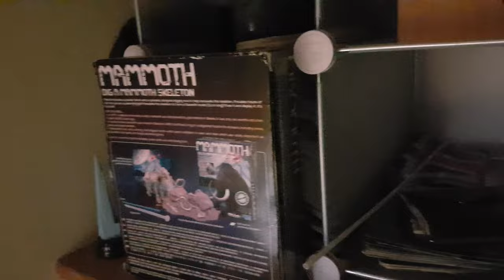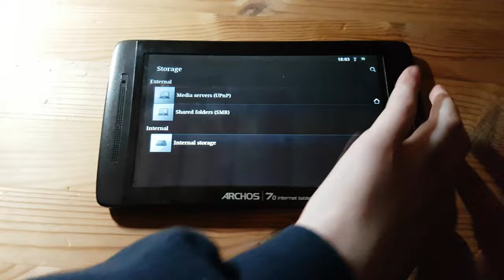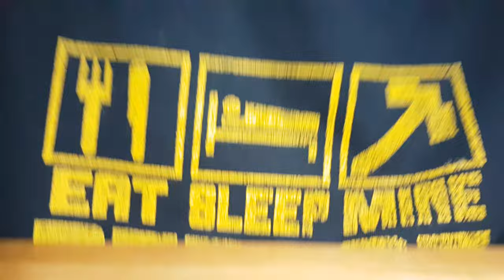Room and Office tour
2nd Update of my room and Office
2019 TPGamin'
Since 2013